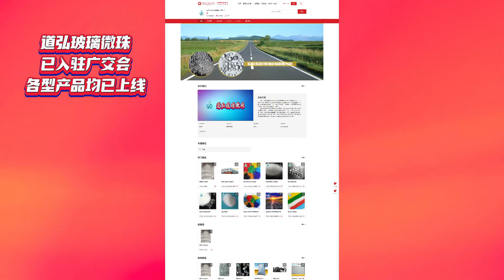10月15日A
DH GLASS BEADS IN CANTON FAIR ROAD MARKING TRAFFIC PAINT REFLECTIVE MATERIAL SANDBLASTING MEDIA